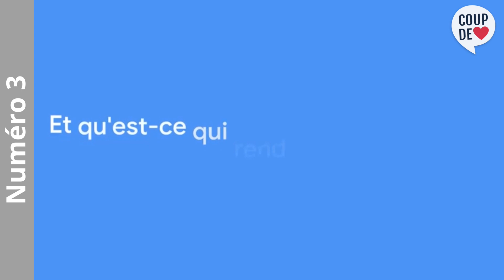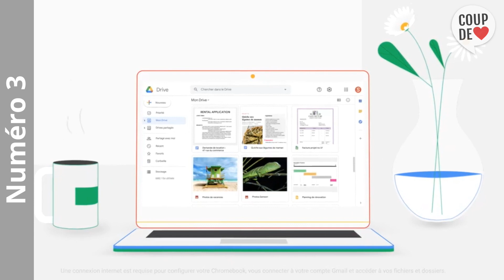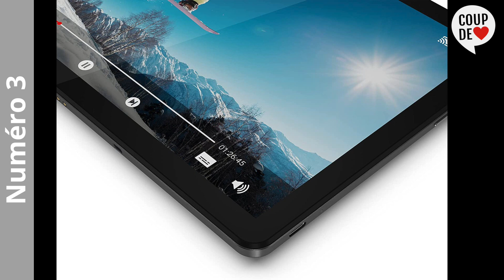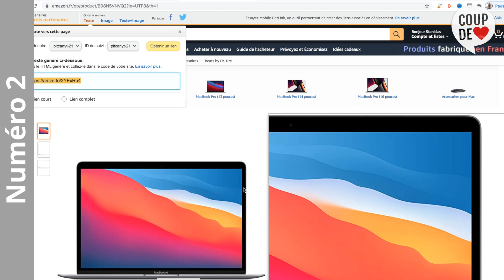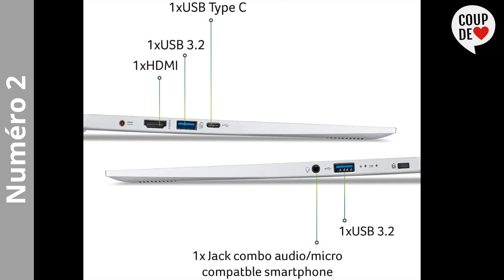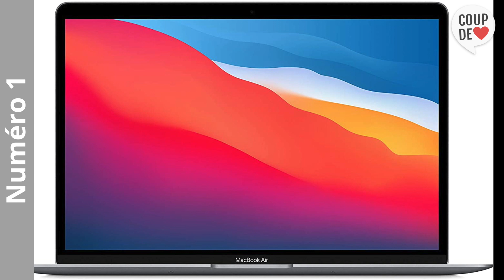TOP 3 Meilleur Ordinateur Portable Pour Étudiant 2021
Vous vous intéressez à un Ordinateur Portable Pour Étudiant car quand il s’agit d’étudier, vous avez besoin d’un outil fiable, autonome et mobile pour travailler tranquillement.

⭐Lenovo Chromebook IdeaPad Duet Ordinateur Portable 10.1 pouces
⭐Acer Swift 1 SF114-34-P8Q7 Ordinateur Portable Ultrafin 14 Pouces
⭐2020 Apple MacBook Air avec Apple M1 Chip 13 Pouces 256 Go